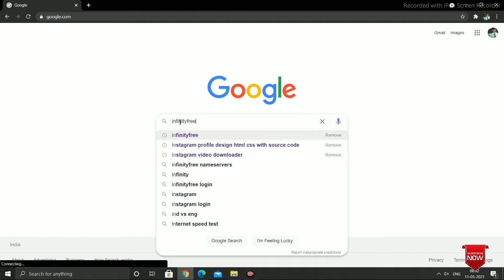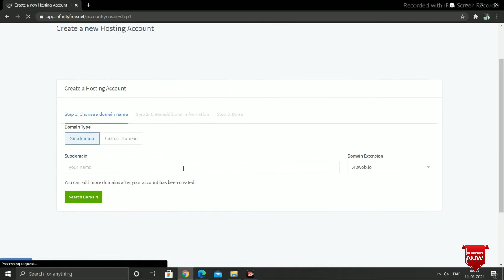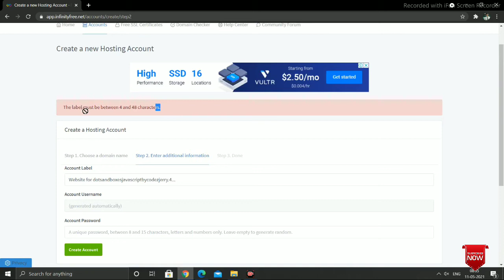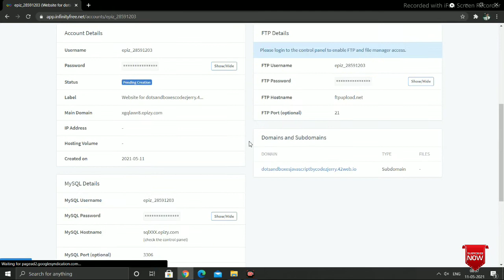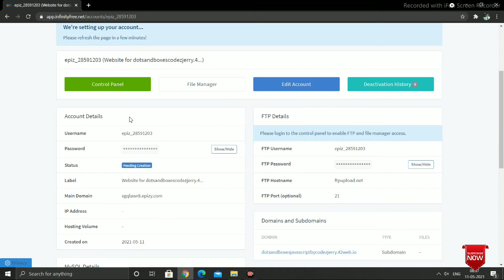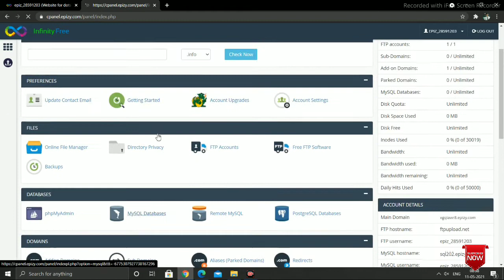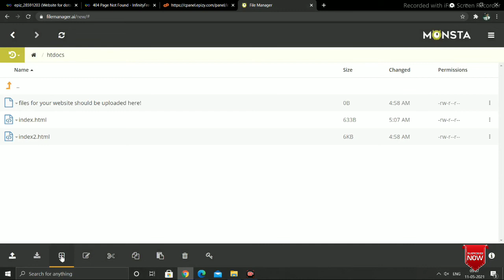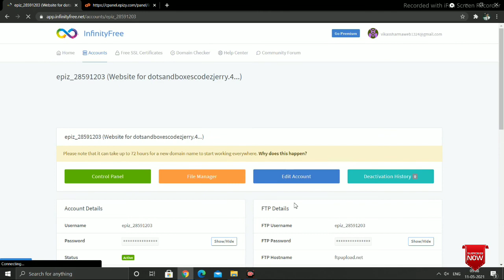infinityfree How to host website free step by step complete video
Title :-infinityfree How to host website free step by step complete video

In this video tutorial I will show you how you can host your website on infinityfree.net this is hosting platform in which you can host your website free you can add domain name free(Subdomain Domain) and also infinityfree.net provide you control panel in which you can control your website and next tutorial part how to add your ssl certificate in your infinityfree.net hosting website this tutorial will come soon so please subscribe my YouTube channel and if you have any questions related this video you can comment.

Cover Topic :-
1.How to host website on infinityfree
2.How to uplode files on infinityfree
3.How to create an account on infinityfree
4.infinityfree hosting tutorial
5.infinityfree complete tutorial video
6.infinityfree how to add domain name
7.infinityfree how to uplode files
8.infinityfree how to uplode live server website on server
9.infiniryfree setup tutorial
10.best freehosting website
11.infinityfree how to uplode php files
12.infinity free how to uplode html file